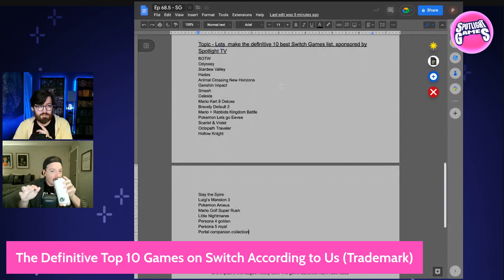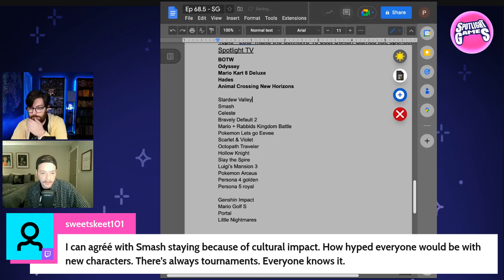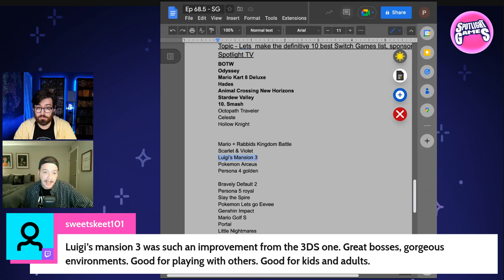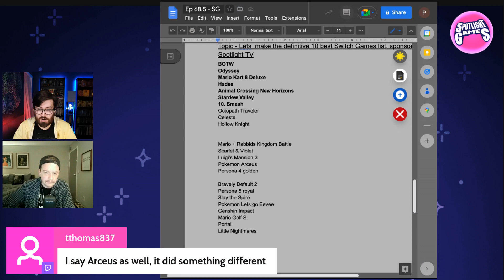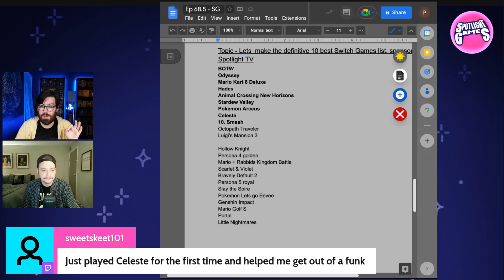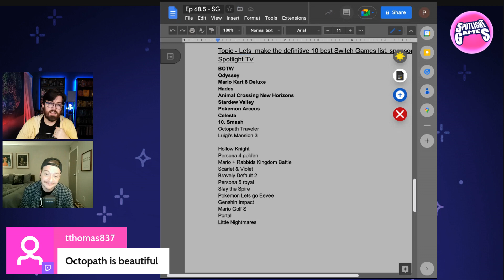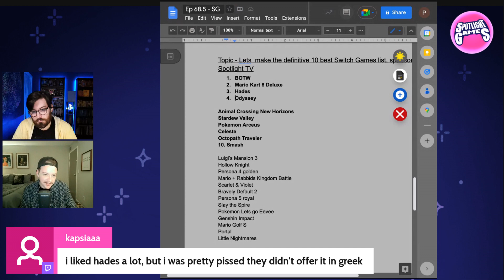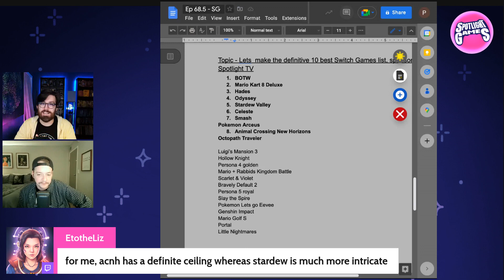Ranking the Best Games on Switch - Spotlight Games Podcast Ep. 68.5 (Pt. 4)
On a whim, we decided to rank the best games on Nintendo Switch! What do you think of our list? Did we nail it, or do you not believe in Science?!

- YouTube, IG and TikTok @spotlightgamespod
- Twitch.tv/spotlightgamespod